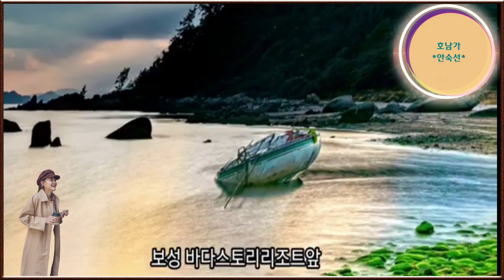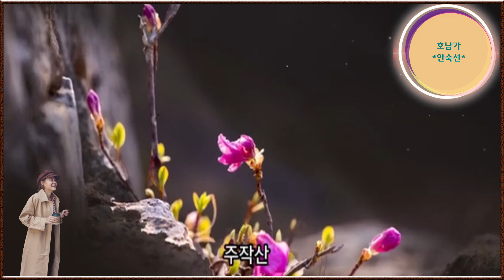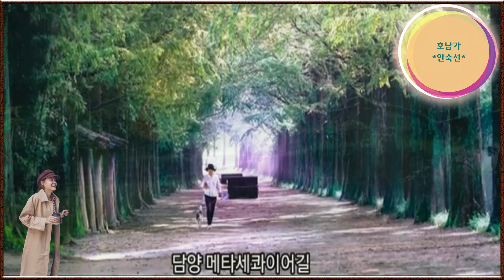무등산 주상절리대+한국의 4계절(전남편)- 무등산(김다현) & 무조건 광주로(김연자) & 호남가(안숙선)- Audio Spectrum